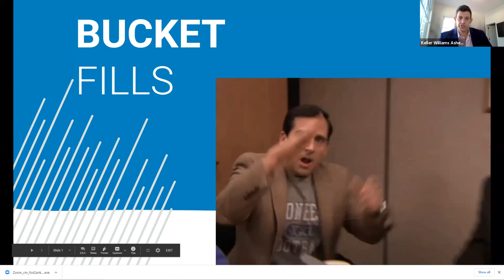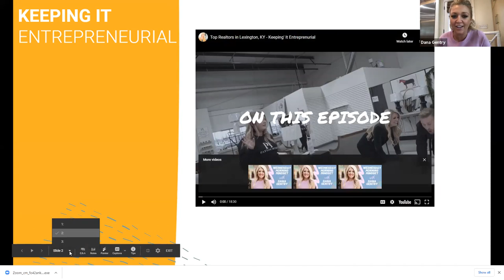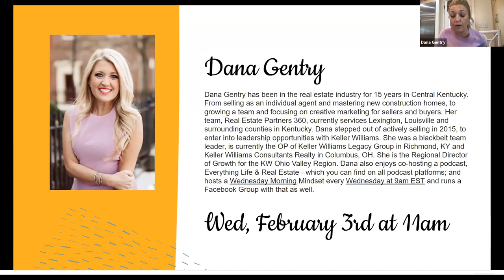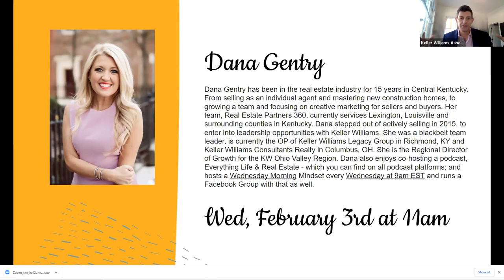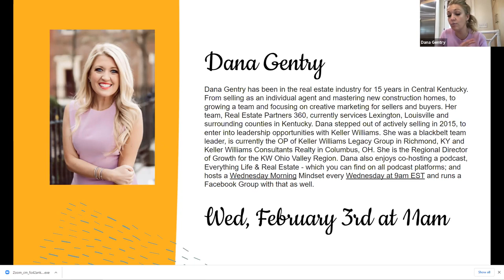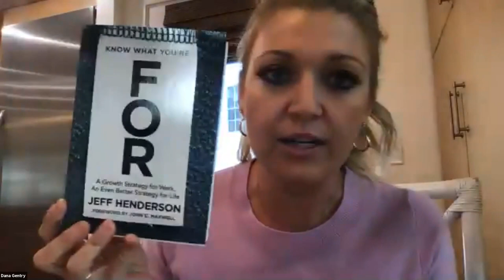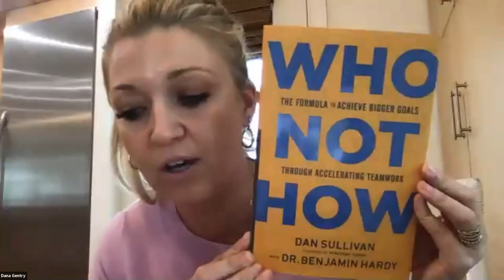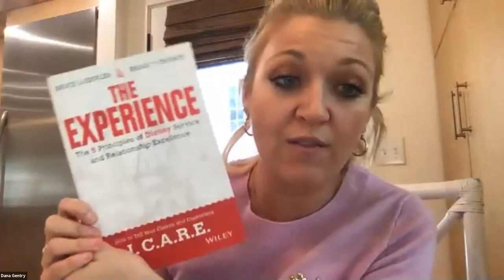February 2021 Sales Meeting: Special Guest Dana Gentry!